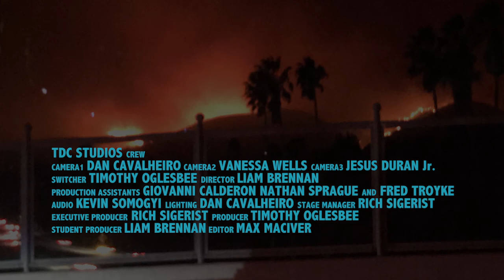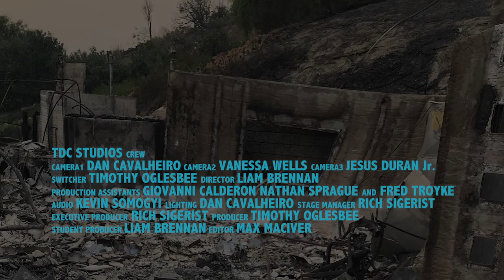Schmooze with Suz and The Thomas Fire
A story of loss.  A story of unity.  Suz speaks with Ventura neighbors Nathan and Christine Weber and Rick Ray as they reflect on their recent ordeal with The Thomas Fire still fresh in their minds.